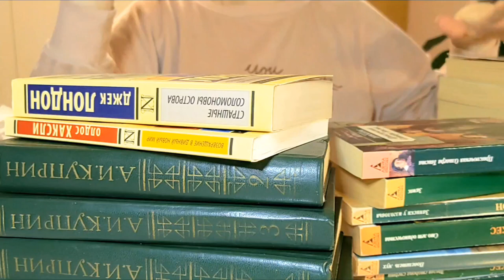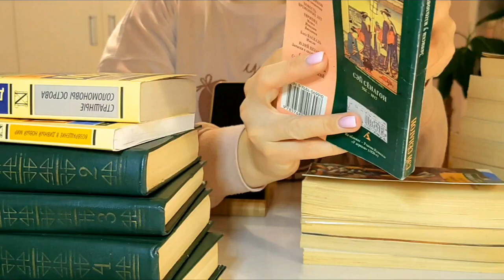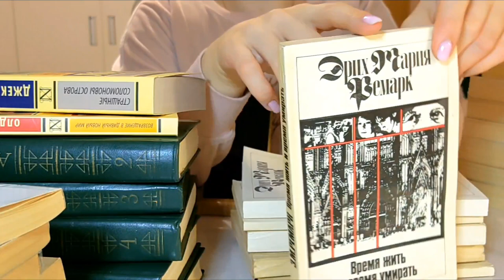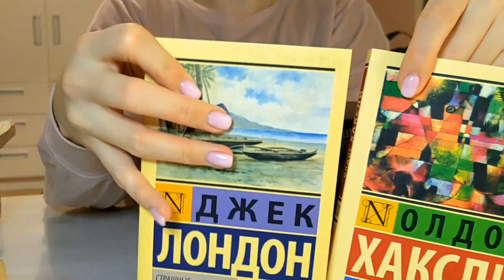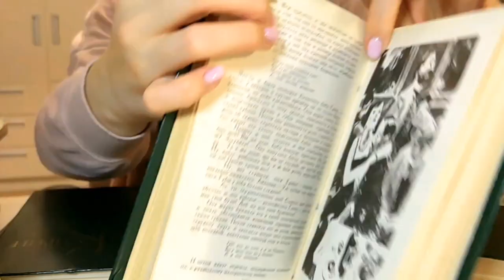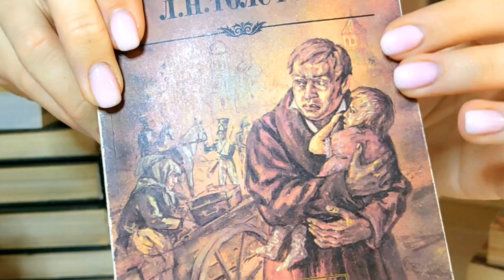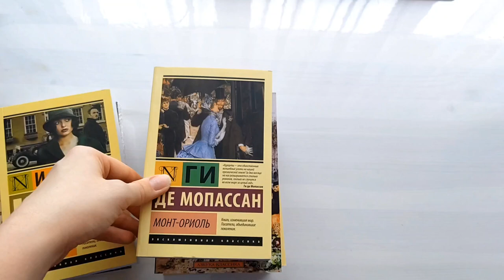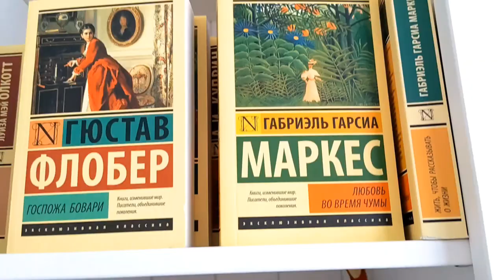ПОТРАТИЛА ВСЕ ДЕНЬГИ НА КНИГИ 😨📚💸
Привет. Сегодня поговорим о новичках в моей книжной коллекции.